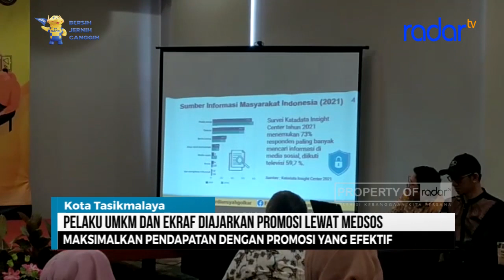PELAKU UMKM DAN EKRAF DIAJARKAN PROMOSI LEWAT MEDSOS